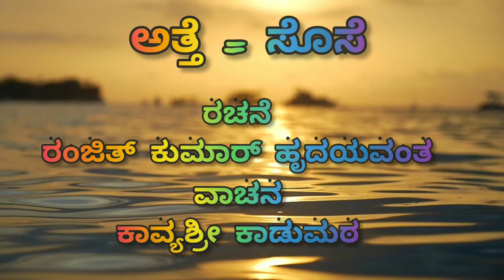ಅತ್ತೆ ಸೊಸೆ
ಕಥೆ - ಅತ್ತೆ ಸೊಸೆ
ರಚನೆ - ರಂಜಿತ್ ಕುಮಾರ್ ಹೃದಯವಂತ
ವಾಚನ - ಕಾವ್ಯಶ್ರೀ ಕಾಡುಮಠ